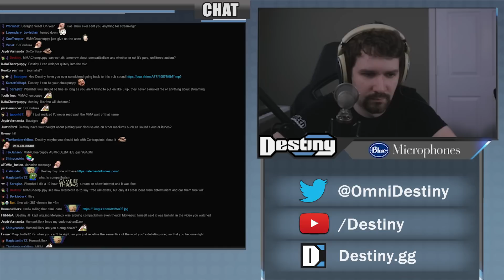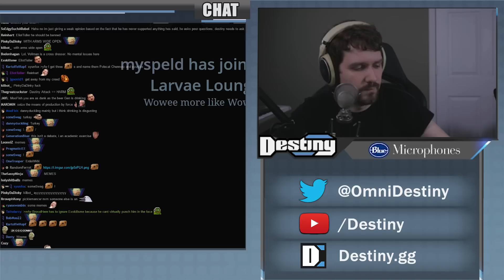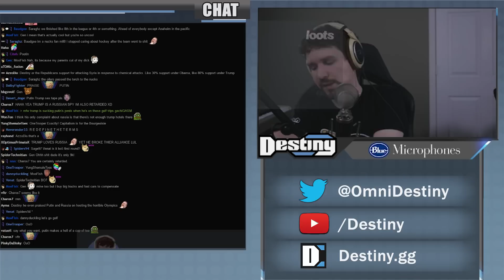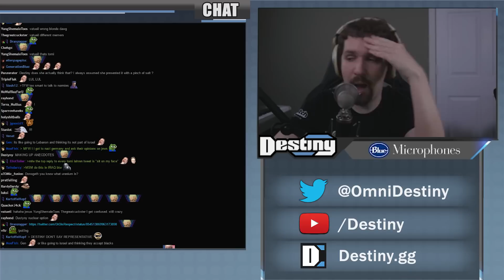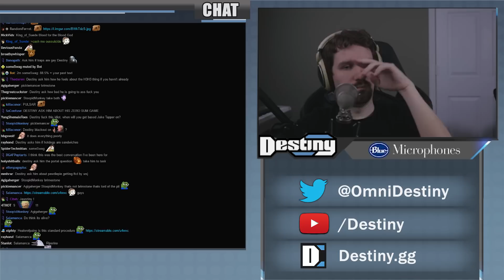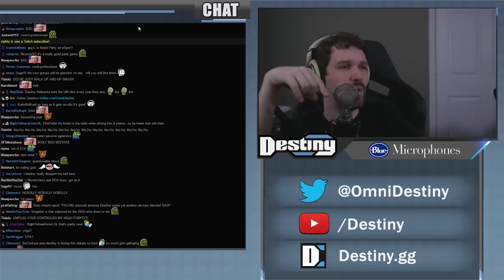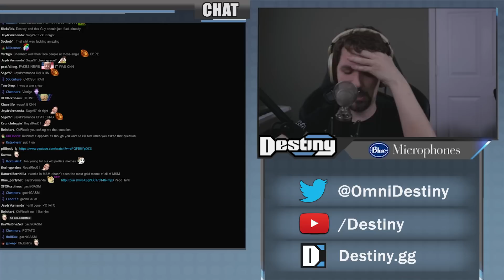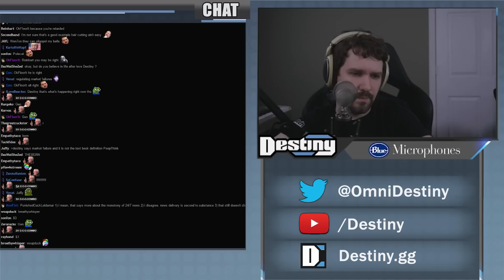Media Responsibility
Talking about media responsibility with a mainstream media journalist.